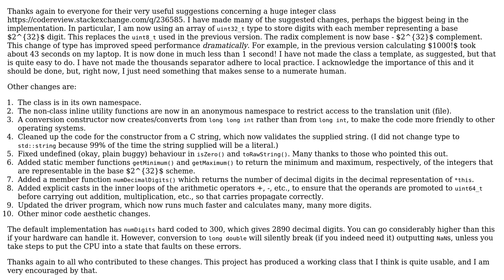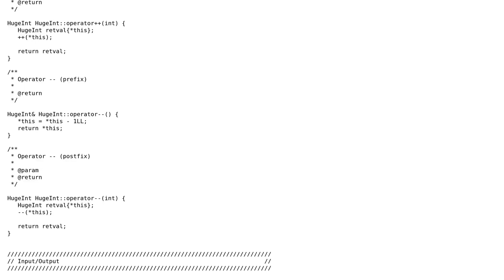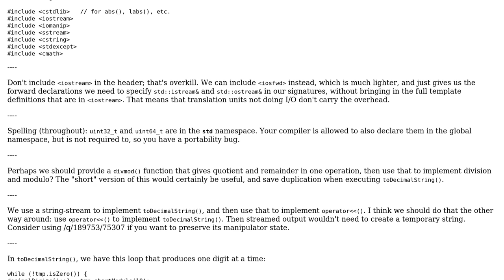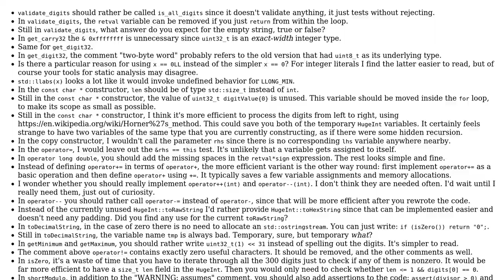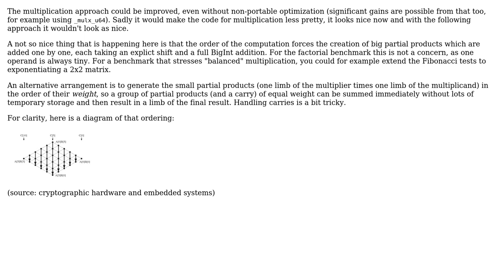Code Review: Huge integer class using base 2^32 (was 256) follow up (3 Solutions!!)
Code Review: Huge integer class using base 2^32 (was 256) follow up

With thanks & praise to God, and with thanks to the many people who have made this project possible! | Content (except music & images) licensed under CC BY-SA | Music | Images & others | With thanks to user Toby Speight user Roland Illig user Richard Mace user harold user AlexV and the Stack Exchange Network Trademarks are property of their respective owners. You are responsible for your own actions.